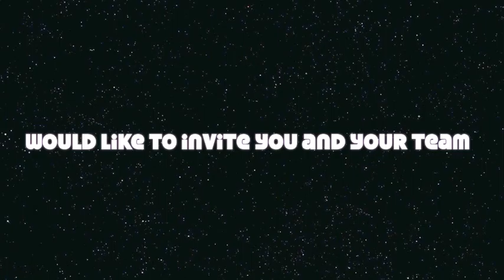Skate Thailand 2012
Dear All

Ice Planet would like to inform you that Ice Planet will be having it "SKATE THILAND 2012" on October 26-28. And we are very pleased to invite you to participate in this special event, and chance to meet you in Bangkok.
It is our wish that you and your skater will be able to join us in "SKATE THAILAND 2012"for this exciting and fun-filled competition. Other countries those invite are Malaysia, Singapore, Hongkong, Indonesia, Philippines, China and many more. Your participation will be big help prompting Ice Skating Institute Of Asia.
Thank you for your immeiate attention and we look toward for your skaters join us for the "SKATE THAILAND 2012".